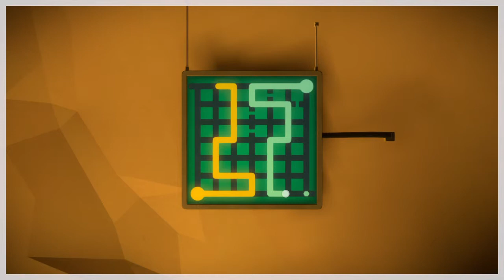The Witness: Music Box Challenge (LAST SECOND!)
This put me under so much pressure!